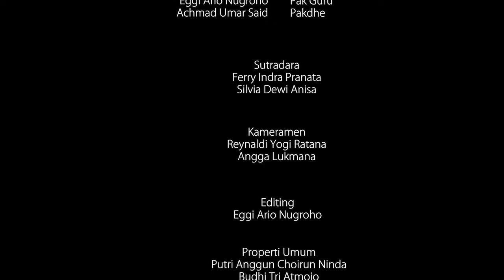Salah Pergaulan | Film Dokumenter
sinopsis

  menceritakan seorang anak yang masih duduk di bangku sekolah, dan anak itu adalah ima ...ima berasal dari keluarga yang kurang mampu yang memiliki  teman-teman orang kaya. karena ima takut dan minder pada teman nya dia sering berbohong agar tidak di ejek teman teman sekolah nya.

Property Produksi
-Zhiyun Tech WEEBILL S
Sofware editting
-Adobe Premier
-Adobe After Efeck

Dukung Terus FilmMarker Dokumenter & Cinematik Content